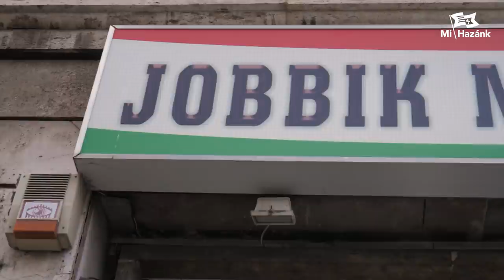Szélkakast tűzött ki a Jobbik székházára Novák Előd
Megalapítottuk Az Év Szélkakasa díjat, és a politikusok közti szoros versenyben végül idén a Jobbik két köpönyegforgató vezetőjének ítéltük oda azt - jelentette be a Mi Hazánk alelnöke, Novák Előd, aki ezután kitűzte a szivárványszínű szélkakast a Jobbik központi irodájának három méter magasan lévő zászlótartójára, ahol szivárványos zászló most még nem volt.